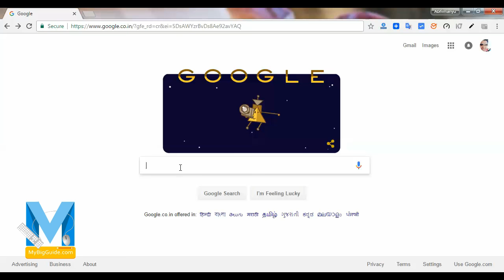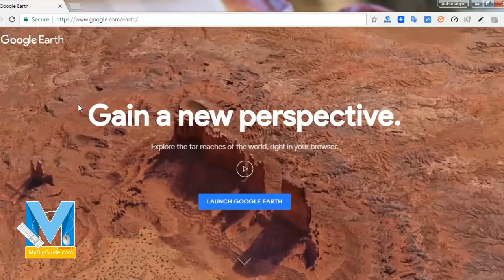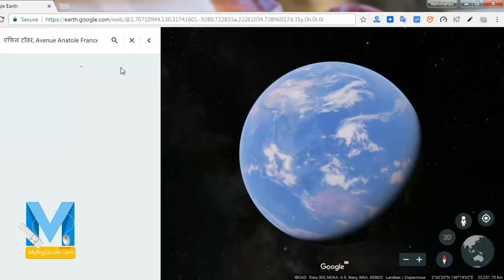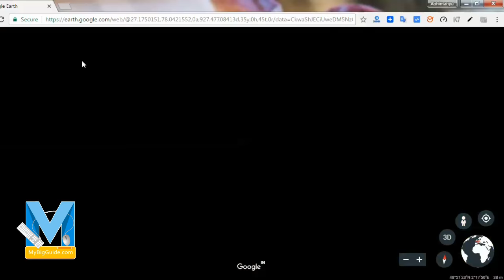How to View Your Home/City in Google Earth Web 360° View in Web Browser (Hindi)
🔥 दोस्‍तों नमस्‍कार इस वीडियो में हमने बात की है Google Earth के Web 360° View के बारे में, जिसमें आप सीधे अपने Google Chrome Browser में चला सकते हैं और अपने favorite Place को Google Map 360° Street View को  देख सकते हैं -

इसके अलावा अगर आप हिंदी में और भी तकनीकी जानकारी प्राप्‍त करना चाहते हैं तो आप हमारी बेवसाइट पर जा सकते हैं।